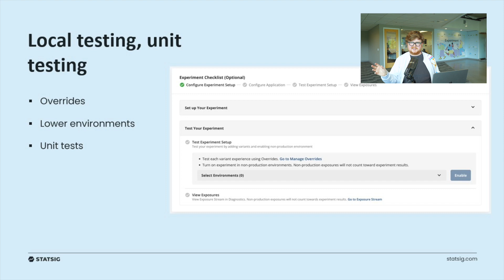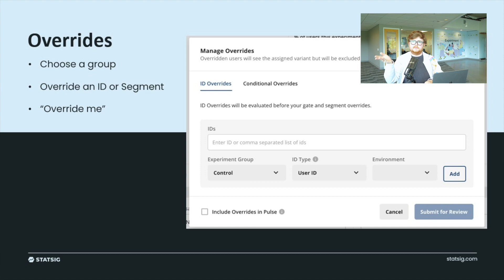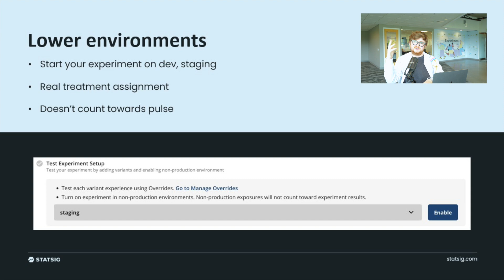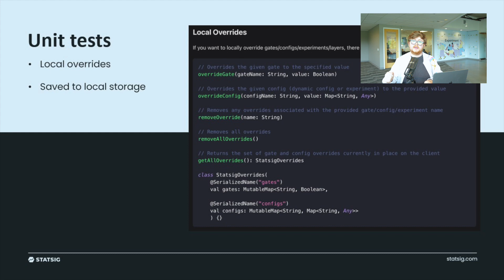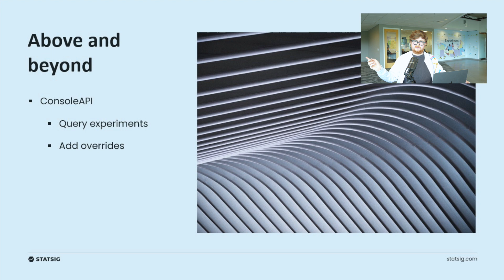Concepts: Test an Experiment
Learn how to test if your experiment is working as intended in Statsig. See how to use overrides, lower environments, and unit testing to ensure your experiment rollout will go as smooth as possible.